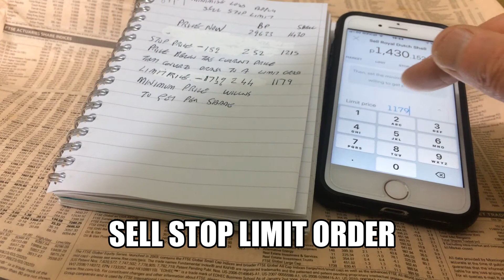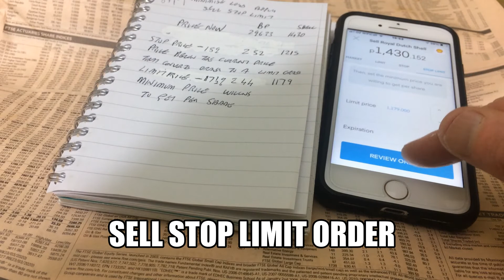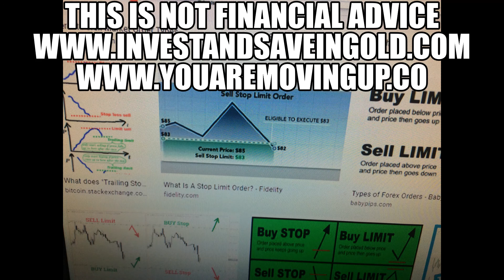sell stop limit order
Here I explain what a sell stop order is and how to set up on trading 212.